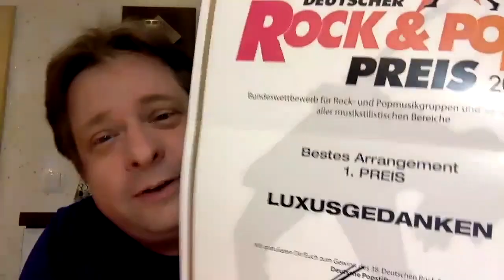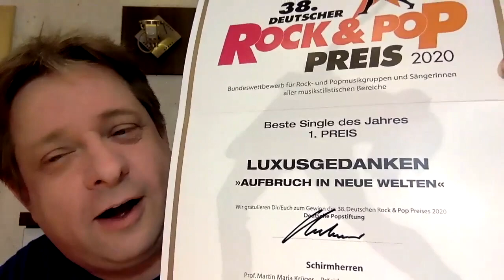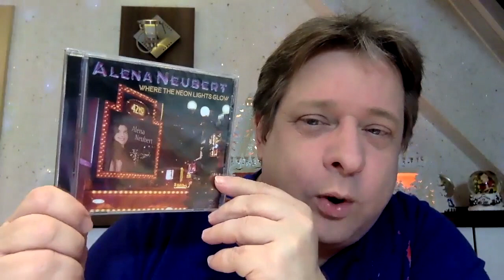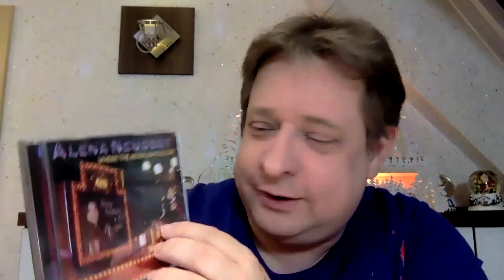Jahresrückblick 2020 und Ausblick 2021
Dominik Heinz gibt einen Jahresrückblick auf 2020. Er zeigt auf, was in seinem Business trotz Corona möglich war. Viele Veröffentlichungen von Songs begleiteten ihn durch 2020. Am Ende räumen er und die von ihm betreuten Künstler beim Deutschen Rock & Pop Preis 18 Preise ab. Ferner wird ein kurzer Ausblick für das erste Quartal 2021 gegeben.